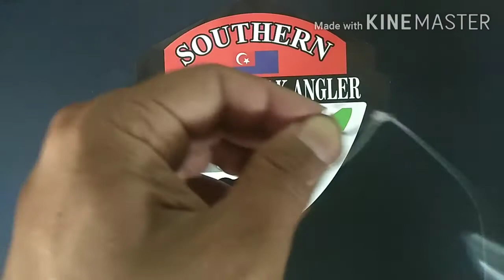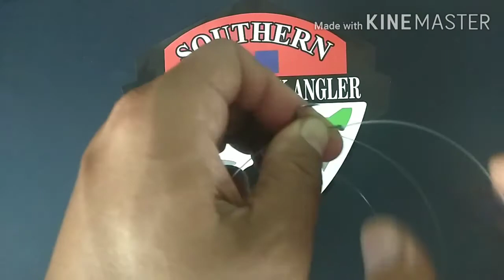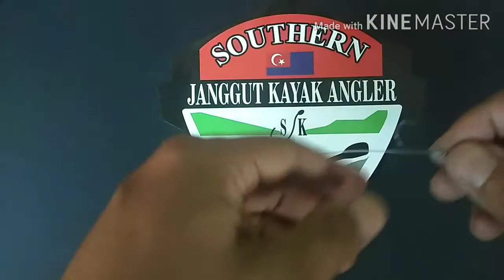[Tutorial] Adjustable Kait Umpan hidup